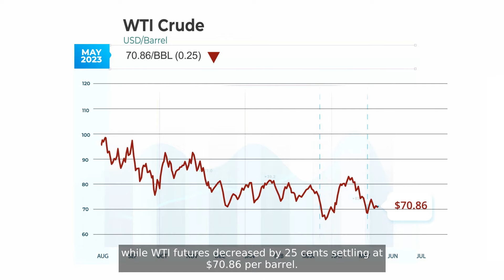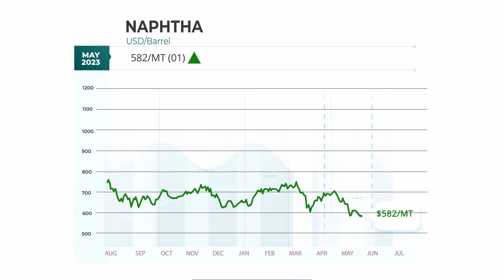Linear Low Density Polyethylene Prices Fall By USD 10-20/MT In Asia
Today’s price changes in the global petrochemical industry with Elena Sanchez.

Accelerate Your Automotive Innovations with the Versatility of Different Polymers! Register now for a Masterclass Workshop, by Prof. Dr. Prashant Gupta, M.E. Ph.D., a distinguished Polymer Technologist.

During this workshop, you will be equipped with comprehensive knowledge of the synthesis, mechanical, thermal, and chemical properties of different polymer materials.

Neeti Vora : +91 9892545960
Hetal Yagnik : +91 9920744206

Day: May 19th, 2023
Timing (IST): 09:00 AM to 06:00 PM
Location: Hotel Hyatt Place, Hinjewadi, Pune